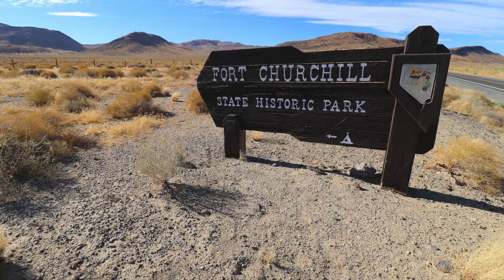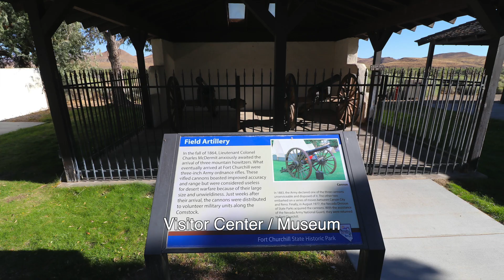Fort Churchill State Historic Park, NV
Fort Churchill State Park has two campgrounds including Samuel Buckland (20 sites) and Scout Camp (dispersed camping) along the Carson River. Group camping is also available. Learn more and see photos of other campgrounds